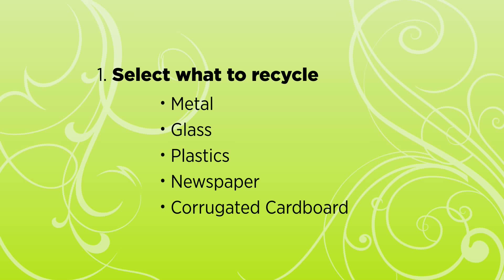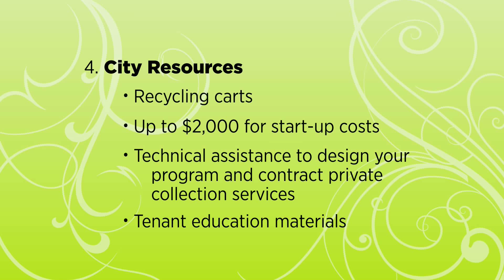Condo Recycling Vignette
The City's Recycling Office provides resources for condos to recycle.